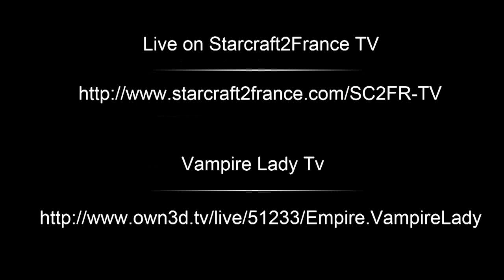Trailer Across The Galaxy Saison 1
En fin d'année 2011, Jeux-Stratégie.com et Starcraft2France ont organisé un tournoi sur Starcraft2 avec un Cash Prize de 2050€ dont 1850€ pour les phases finales.

A la fin des qualifications, un fan nous a proposé ce Trailer pour les phases finales et pour le remercier, encore une fois, je le met aujourd'hui sur notre chaîne Youtube.

Je remercie Pyves, tout simplement pour ce travail.

Si vous souhaitez voir les résultats de ce tournoi et récupérer toutes les informations, dirigez vous sur ce lien